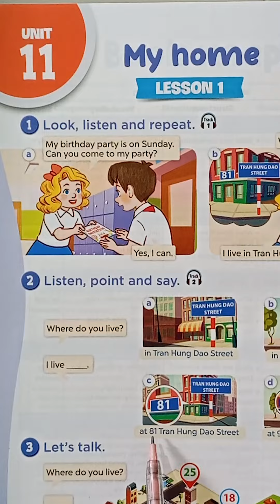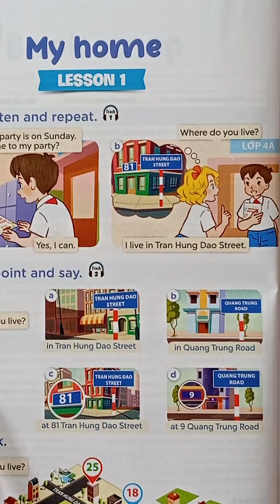Học tiếng anh lớp 4 Unit 11 Lesson 1.2 - Global Success 4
Học tiếng anh lớp 4 sách mới
Học tiếng anh lớp 4 chương trình mới
Hoc tieng anh lop 4
Hoc tieng anh lop 4 sach moi
Hoc tieng anh lop 4 chuong trinh moi
Dạy tiếng anh lớp 4
Dạy tiếng anh lớp 4 sách mới
Dạy tiếng anh lớp 4 chương trình mới
Day tieng anh lop 4
Day tieng anh lop 4 sach moi
Day tieng anh lop 4 chuong trinh moi

Global Success.
Nhà xuất bản giáo dục Việt Nam.